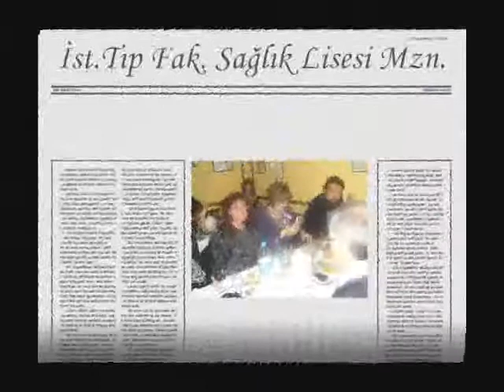Ömrümün Son Demi - B. Ersoy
İst. Üni. İstanbul Tıp Fakültesi Sağlık Lisesi Mezunları